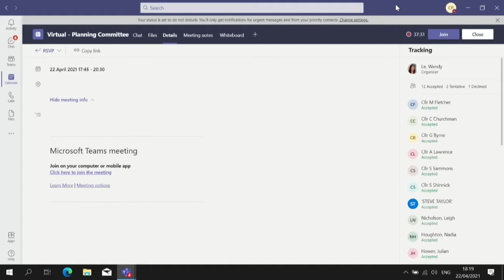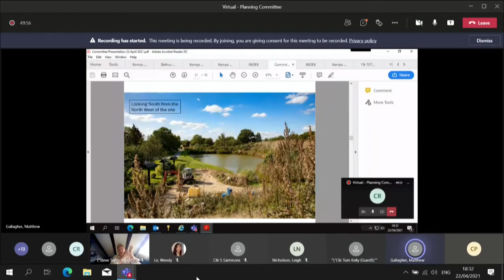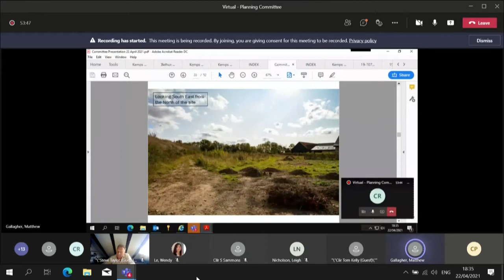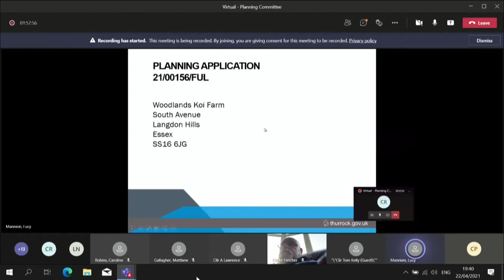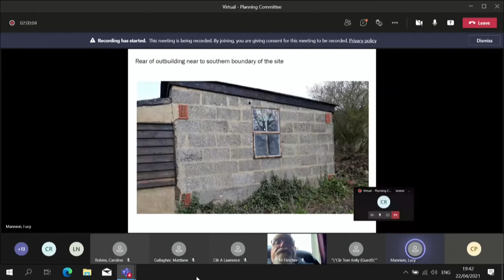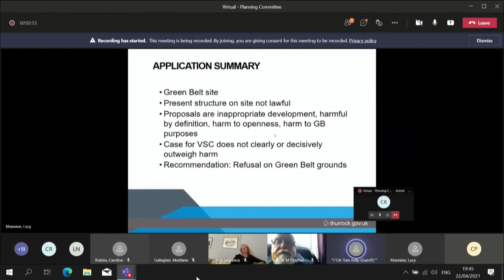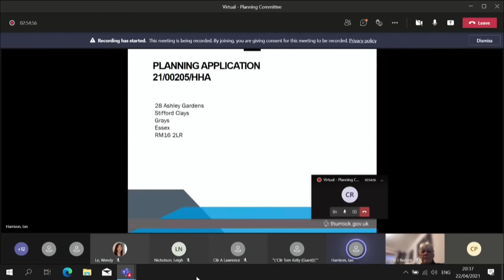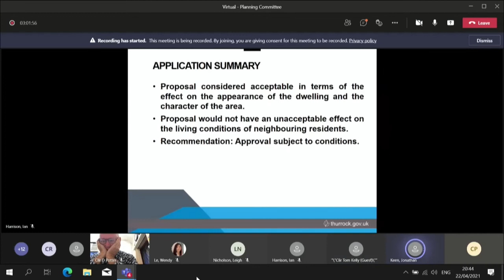Thurrock Council - Planning Committee, 22/04/2021